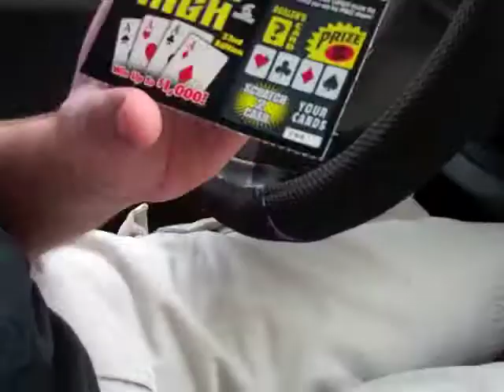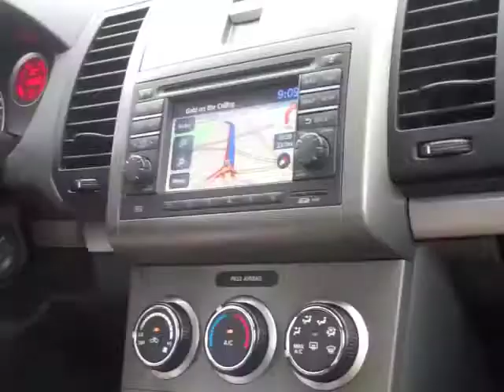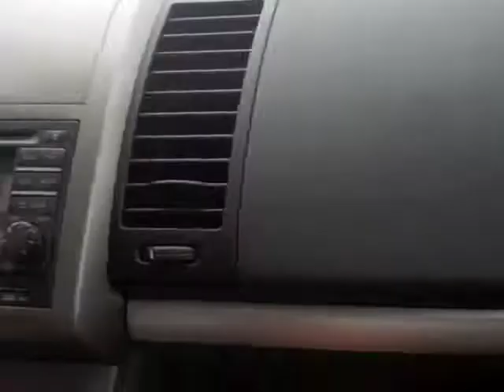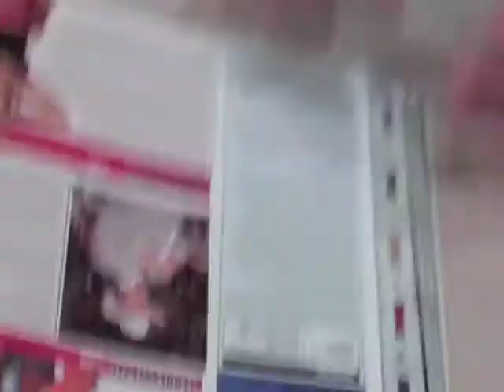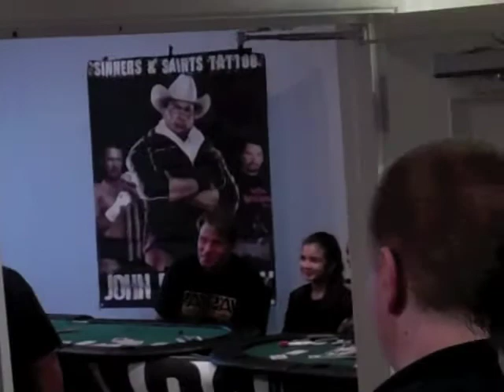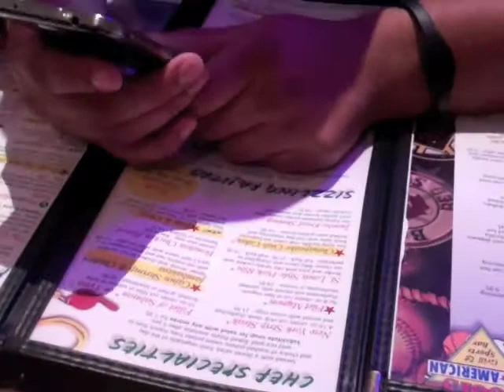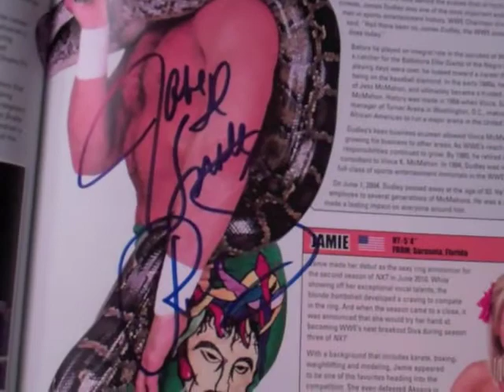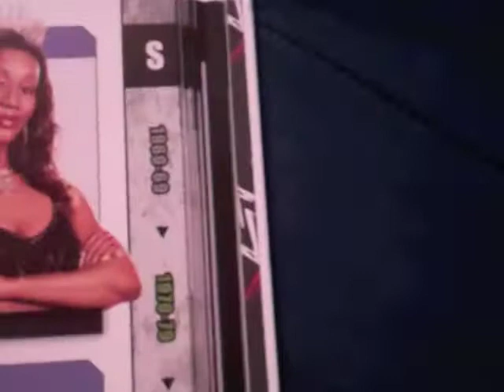Day In The life: Legends of the Ring 17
Yet another adventure to the Legends of the Ring convention in New Jersey.